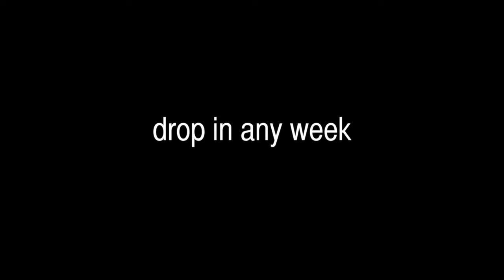Solo Jam! A weekly dance class in Fitzroy, Melbourne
Thanks to all those who put this clip together:
Anna Kuch & Jono Chee for filming, editing, videography, filming and being the best

All the wonderful Solo Jam students and friends for dancing their hearts out

The Georgia Brooks Swingtet and the Victorian Jazz Club for song "Jeepers Creepers"

Kathryn Kelly - Class teacher and coordinator & to 1929 Studios!

SOLO JAM with Kathryn Kelly!
Every Thursday - 6:30-7:30pm
1/281 Smith Street, Fitzroy VIC 3065
$15 per person, or discounts in purchased in bulk

Last Thursday of every month is an all in Solo Jam Social!